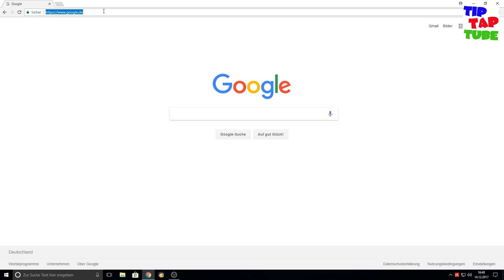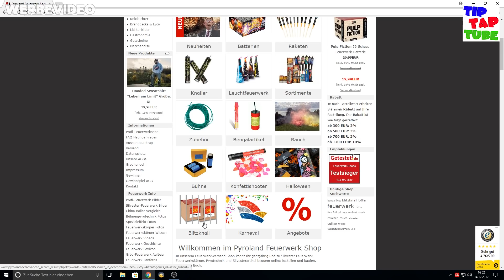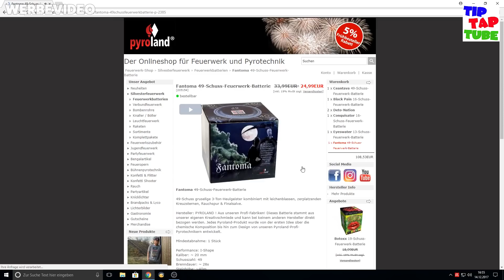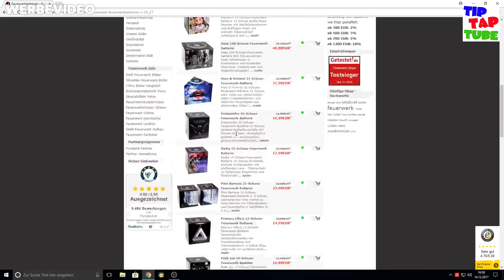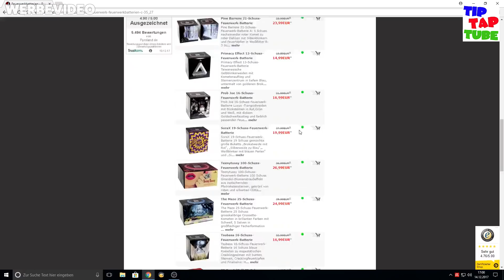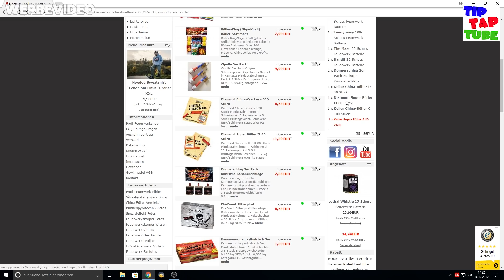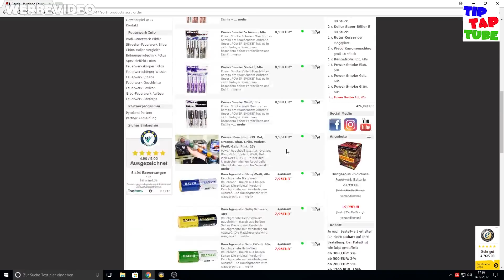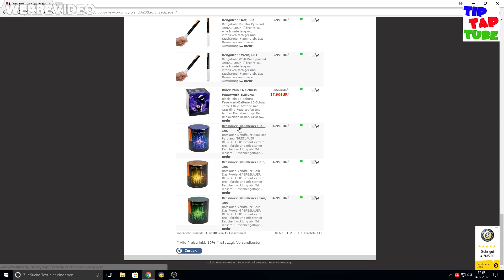Wir SPRENGEN Silvester 💥Pyroland Einkaufstour Feuerwerk für 500€ 😱TipTapTube😁Familienkanal 👨‍👩‍👦‍👦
SO EIN SPAß 😁 Wir bestellen bei Pyroland.de im Internet Feuerwerk für 500€ 😱 Einkaufstour um Silvester komplett zu sprengen 💥 Das wird ein frohes neues Jahr 💪
TipTapTube😁Familienkanal 👨‍👩‍👦‍👦
YouTube Kanäle der Familie:
Unsere Ausrüstung
► Kameras:
► Stative:
► Beleuchtung:
Studio Leuchten 5500K
► Videobearbeitung:
Magix Video Deluxe 2017